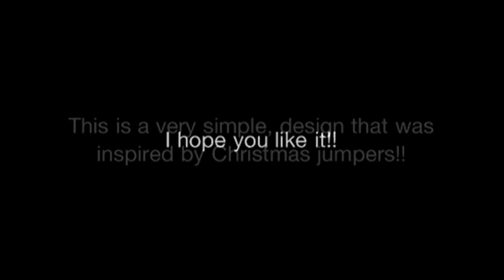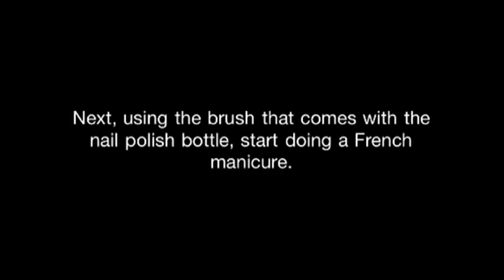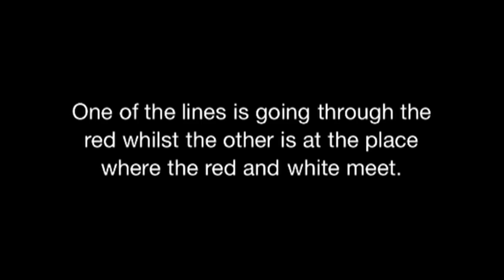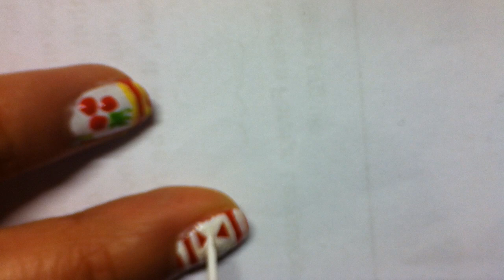Easy Christmas Jumper Inspired Nails | Entry for Soufeel.com and ArcadiaNailsArt's Christmas Contest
1ts0bvi0us

This is an entry for 'Soufeel.com and ArcadiaNailArt's Christmas Contest'

This was inspired by Christmas jumpers!! (Yaaay! It's finally Christmas!!)
I personally love Christmas; it gives off that feeling that it's Christmas and makes everyone's mood lighten up!! Plus, everyone around the world can celebrate it as it's a national holiday (and we get at least a two week holiday!!)

This design mainly consists of the colours: red and white. On the thumb and ring finger, I've painted it white with a holly with a red and yellow french tip; the index finger and pinkie has red as its base coat with white polka dots; finally the middle finger has a Christmas jumper-like feature with its repetition of white diamonds and stripes.

I hope you like this tutorial and you got to try it out!!